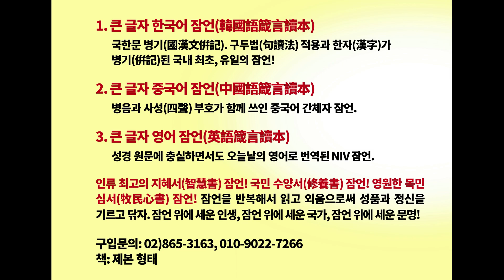[689회] 건국대통령 이승만의노래. 대한민국 건국대통령 탄신 148주년기념. 노래 임청화교수. 2023.3.26 종로 이화장. 시대의창. KIC선교TV 인용.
건국대통령 이승만의노래. 대한민국 건국대통령 탄신 148주년기념. 노래 임청화교수. 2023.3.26 종로 이화장. 시대의창. KIC선교TV 인용.

1. 한강의 문명(The civilization of the Han-River)
성경의 복음과 진리가 한국교회의 바탕이 되었고 한국기독교는 인류 문명사적 기적을 만든 ‘한강의 문명’의 견인차, 선구자 역할을 하였다. 이것은 객관적 역사다. 그리고 세계를 향한 메시지 민족이 되었다. 세계 자유문명의 선도자, 세계 복음화의 소명자 대한민국! 세계교회의 선도자 한국교회! 현재 세계 교회와 한국교회가 어두운 사조와 사상, 학문과 문화, 철학 등으로 흔들리고 있다. 한국교회와 한강의 문명이 성경적 바탕에 서기를 소망하며 한국현대사를 긍정의 눈으로 바라보고 선양하기 위한 마음, 지정학적으로 늘 수난을 당해온 우리 민족과 나라를 응원하는 마음으로 ‘한강의 문명TV’를 만들었다. 동시에 한국은 외국인이 250만 명이 살고 있다. 특히 중국인들(조선족동포 포함)이 절반이상이다. 이들에게 한국역사와 근현대사를 정확하게 알게하기 위해서도 이 유트뷰를 만들었다. 작은 목소리지만 시냇물처럼 흐르기를 바라며... 진리와 자유의 물결이 한반도를 적시기를 소망하며.

2. 강력 추천도서: 《황하의 물결》 저자: 최황규 목사.

3. 중국어 완역판 《黃河奔流》: “从灵魂深处流出眼泪，越读越在我的心点燃火花。” “在读本书的一瞬间感觉到浑身战栗，并流出激动的眼泪。” “这是一部触及心灵深处的书。本书以大胆的文笔宣扬了真理和博爱。” “在将来一百年，不止一百年要永远影响中‧韩关系的书。”

4. '구독'과 '좋아요' 부탁드립니다.

5. 연락처